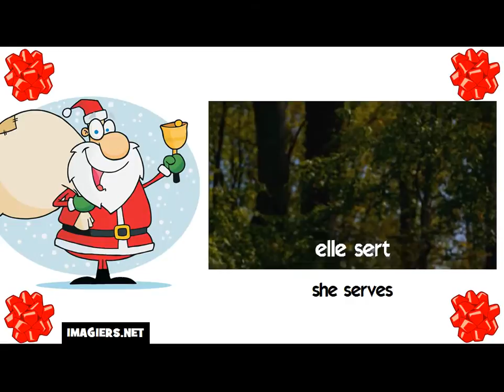How to say she serves in French